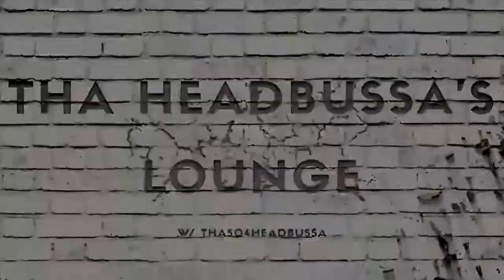ELDEN RING PVP: MOONVEIL SPAMMER GETS MEMED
Memeveil!

5k QLED - Downscaled to 936p

CPU: RYZEN 1950x Threadripper
AIO: Cooler Master TR4 Edition 360 RGB
GPU: RTX 2080ti
AIO: ThermalTake RGB 360
RAM: 2x16gb Trident Z RGB
Storage: Samsung 970 EVO 500gb NVME
Case: Lian Li Dynamic Razer Edition
Monitor: 5k Ultrawide 120fps | 1080p 120hz TCL